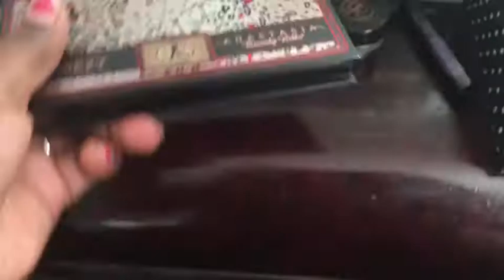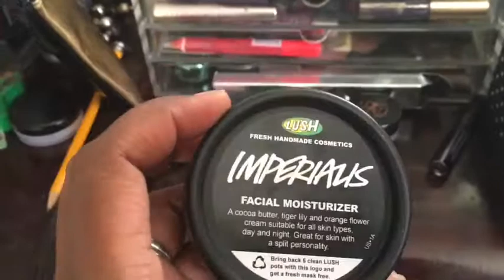Vlogmas Day 5 😊 New baby carrier